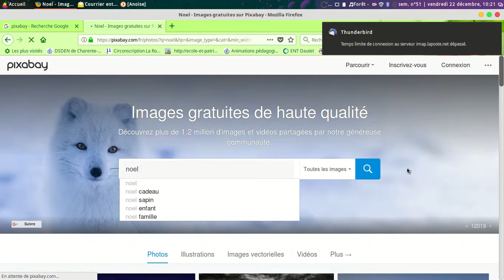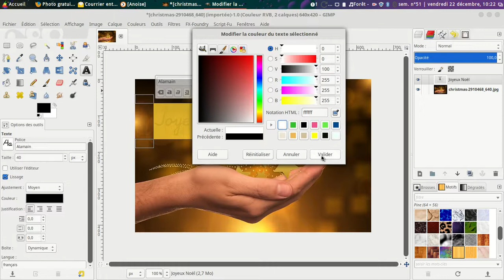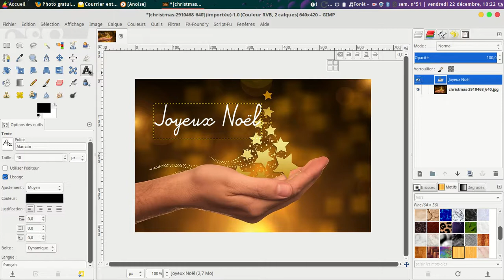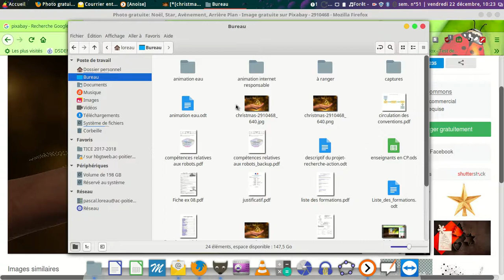pixabay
créer une carte de Noel avec une image issue du site pixabay